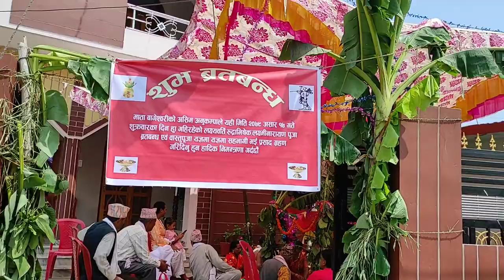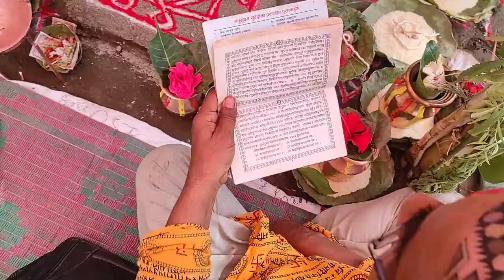Bratabandan & Pooja Special